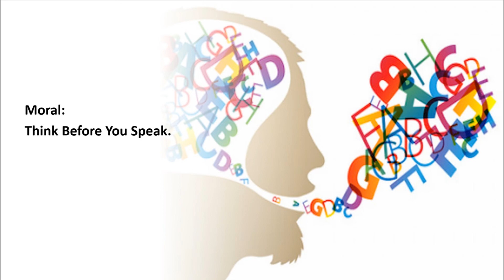THE THREE WISHES | English Kids Stories - 03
THE THREE WISHES

One day a poor woodcutter was about to cut a fig free when he heard a voice. He turned around and saw that it was a fairy. "Please don't cut this tree. Instead, ask me three wishes, and I will grant it."  the fairy cried. The woodcutter went home and told this to his wife. That night, his wife made a porridge for dinner. Seeing the porridge, he said "I wish yummy bread would come down from the chimney." Whoosh! Hot loaves of bread came flying down from the chimney on his plate. Don't waste your wishes." his wife said. Angry at his wife, he said, "I wish this bread would hang from your nose." Whoosh! It happened just the way he said. His wife kept shouting at him for wasting his second wish. In anger, he wished, "I wish this bread would go back where it came from!" And the woodcutter lost all his wishes.

Moral: Think Before You Speak.